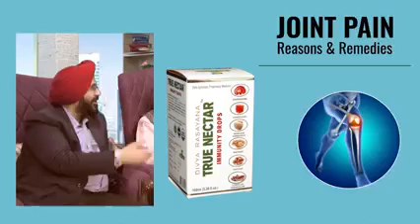Joint Pain Reasons & Remedies By Dr. Tejwant Nanda